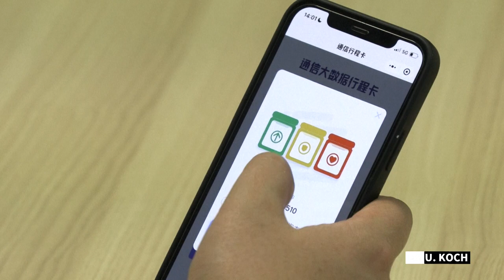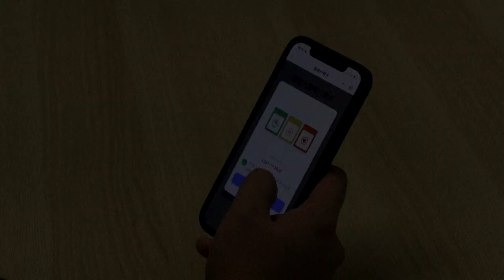China: Ausbreitung von Coronavirus außer Kontrolle | AFP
Eine Woche nach der Lockerung der strikten Corona-Politik in China schaffen es die Behörden des Landes nicht mehr, die Ausbreitung des Virus genau zu verfolgen. Die wahre Zahl an Infektionen könne nicht mehr angegeben werden, erklärte die nationale Gesundheitsbehörde.